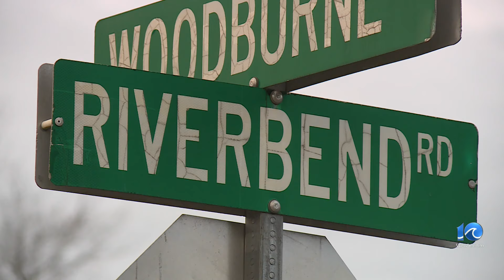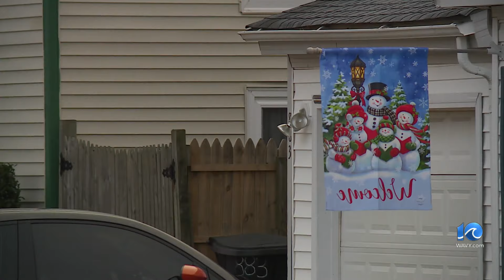Neighbors note party ahead of fatal VB shooting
Neighbors who did not want to go on camera told 10 On Your Side there was a big party Saturday night ahead of a shooting on Riverbend Road in Virginia Beach early Christmas Eve.